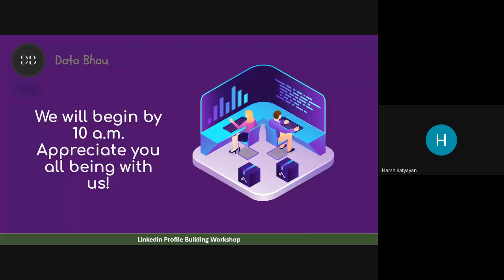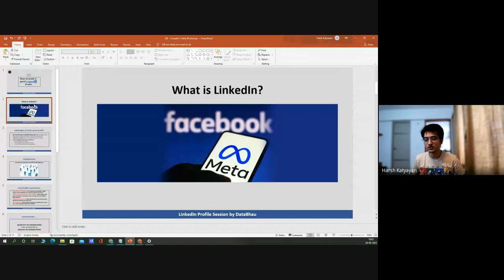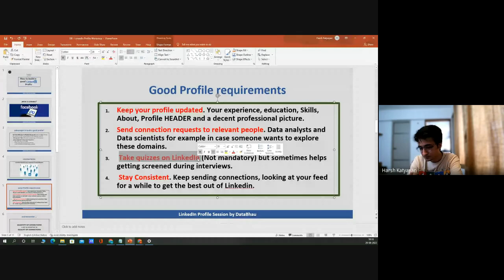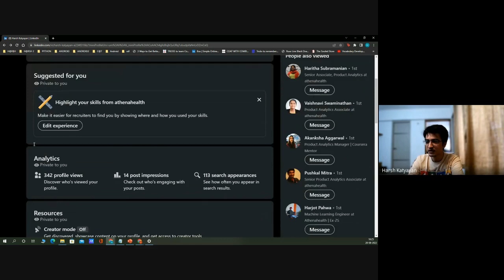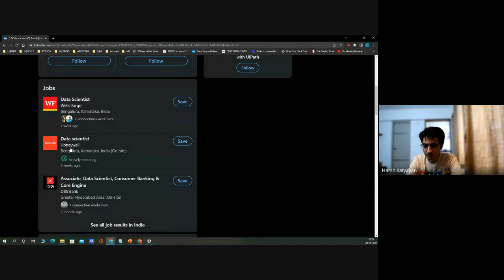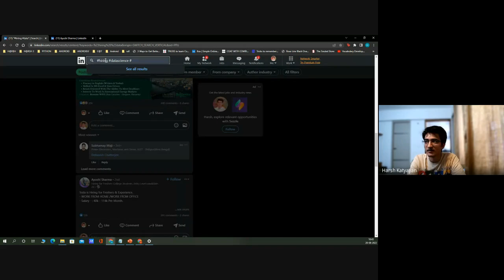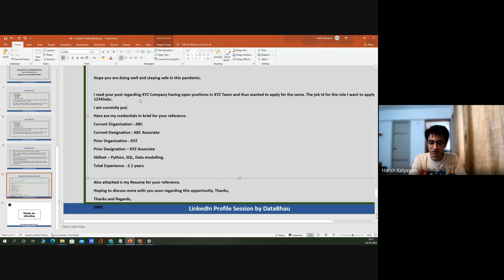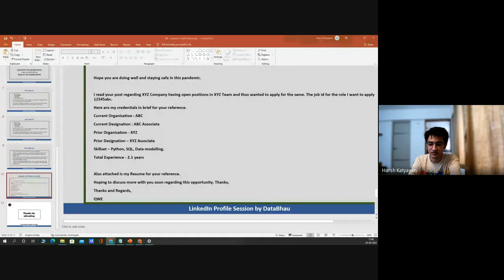LinkedIn Profile Building Workshop by DataBhau